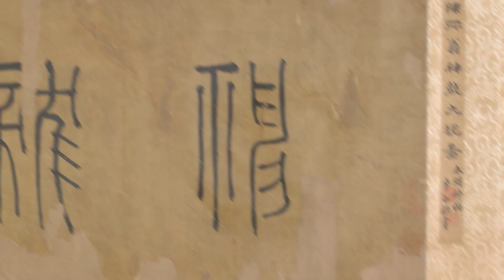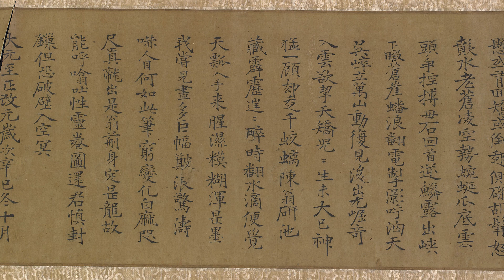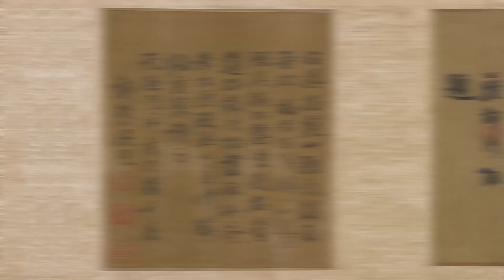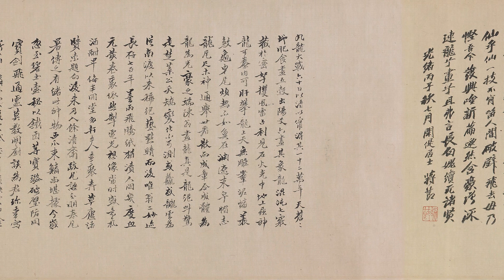南宋 陳容 神龍九現圖卷 - 陳所翁，史上畫龍第一人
紙本設色 32cm×285cm 收藏不詳

陳容（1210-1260）字公儲，號所翁，福建長樂人，南宋畫家，端平二年（1235）進士，曾做過福建莆田太守。爲官餘遊翰墨，善畫龍，寶佑年間名聲高漲一時。畫龍善用水墨，深得變化之意，潑墨成雲，噀水成霧。傳世作品有《墨龍圖》《雲龍圖》《六龍圖》《九龍圖》等。